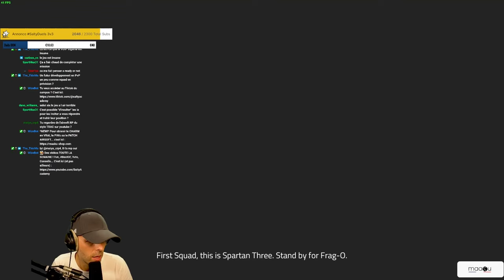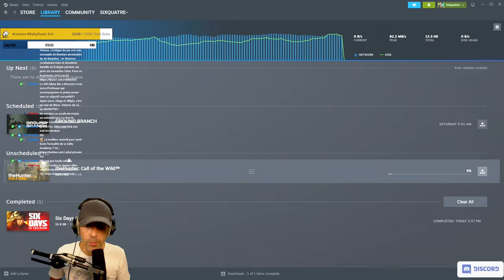Le jeu de GUERRE le plus réaliste (c'est flippant)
J'ai rarement eu autant d'émotions sur un JEU DE GUERRE comme ça